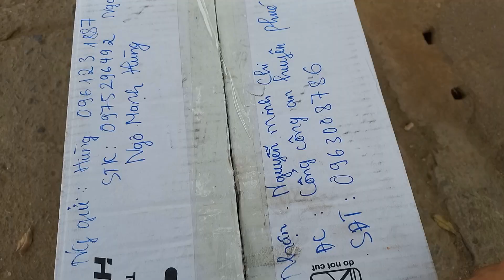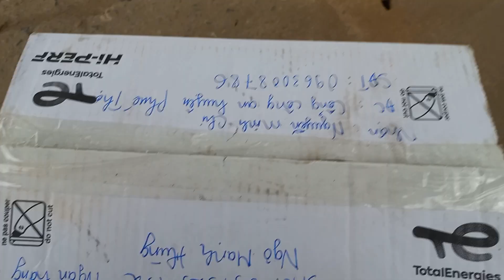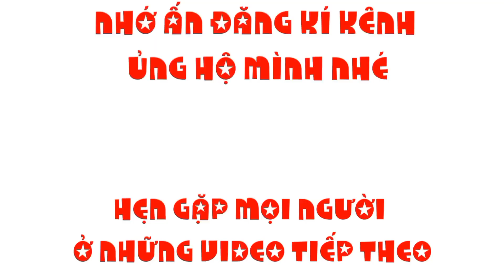Chào đón Ổ Cú mini siêu dễ thương và cách hay để dạy Quạ đen nhanh tự biết mổ ăn